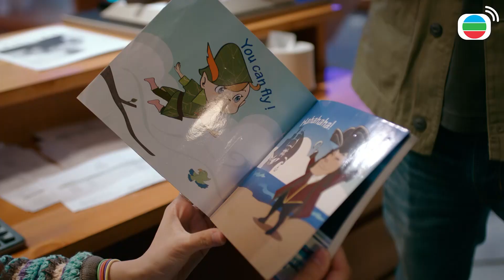Em Không Phải Cô Ấy cắt tập 8 - 1 - Một lời nói làm nhiều người bị “ xịt keo”